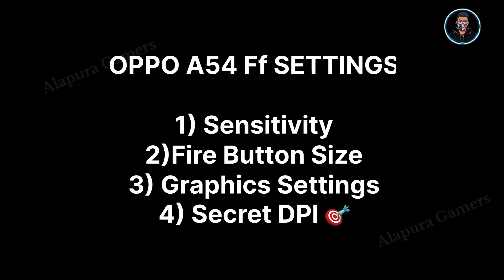OPPO A54 FREE FIRE HEADSHOT SETTINGS | OPPO A54 BEST SENSITIVITY SETTINGS | OPPO A54 DPI SETTINGS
Hello Gamers My Self Bhole Shankar

Your Quaries

sensitivitas headshot
free fire sensitivity settings
tm777 tv
headshot sensitivity
ff headshot setting
headshot setting

sensitivity
free fire headshot setting 2023
best sensitivity
ff headshot sensitivity
Bagiragaming
ff sensitivity
settings ff
best headshot sensitivity free fire
free fire
sensitivitas ff
3gb ram free fire setting
sensitivity free fire headshot
ff settings
setting ff
setting
raistar sensitivity
3 gb ram one tap headshot sensitivity
2gb ram free fire setting

DESCLAIMER

Thankyou 🙏